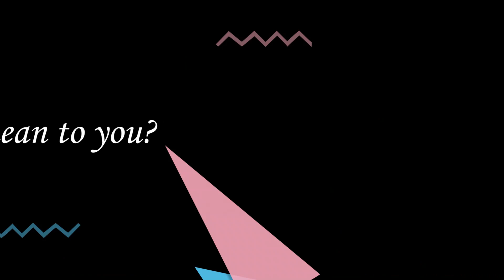Olivia Noel: Seeing Other Transgender People Gave Me Hope | Trans Day of Visibility 2021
​@OliviaNoel discusses what Transgender Day of Visibility means to them. The 2nd of 8 in my TDOV 2021 video series!